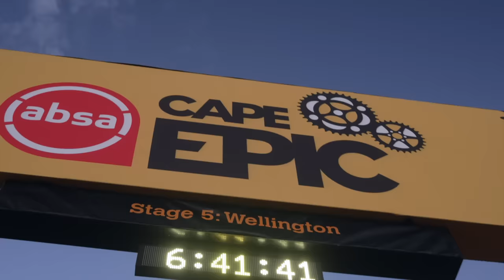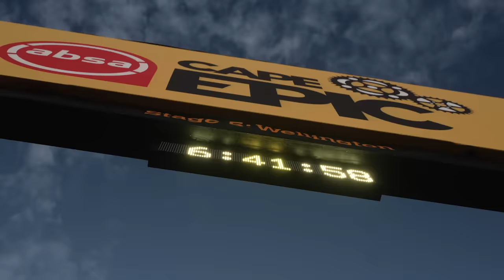HIGHLIGHTS | STAGE 5 | 2024 Absa Cape Epic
Matt Beers and Howard Grotts (Toyota-Specialized-NinetyOne) romped to their first stage win of the 2024 Absa Cape Epic when they pulled away from Andreas Seewald and Marc Stutzmann (Canyon SIDI) in the closing kilometres of the 70km Stage 5 in Wellington.

The Aramex Women’s Category was business as usual with Anne Terpstra and Nicole Koller (GHOST Factory Racing) cruising home on Stage 5 to claim their sixth successive stage win (five stages plus the Prologue last Sunday).

With two stages to go, they’ll have their eyes on the 2021 performance of Sina Frei and Laura Stigger, who won all eight days of the Absa Cape Epic on their way to overall victory.